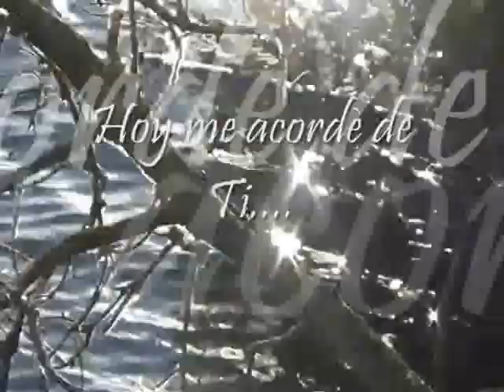Hoy me acorde de ti - Jose Luis Perales 1979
Canciones de nuestras Vidas con Josè Luis Peràles allà por el año de 1979,sobran las palabras para describir esta hermosa Balada.